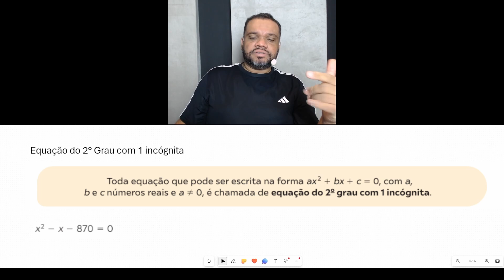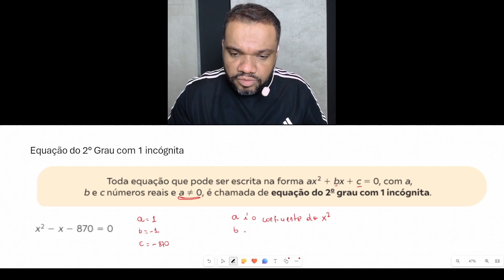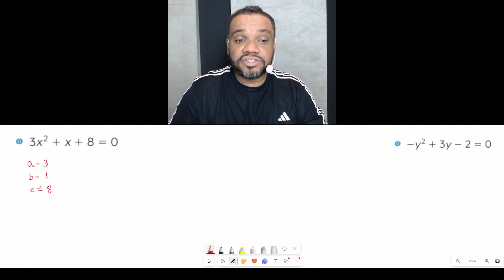A GUERRA - EQUAÇÃO DO 2° GRAU - PARTE 01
Abraços,
Pri e Henrique.